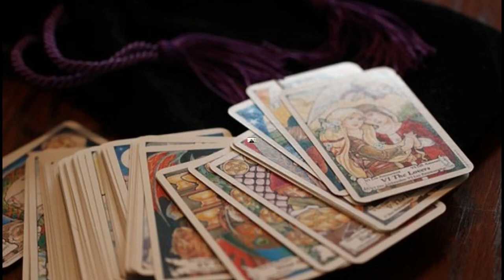IL DONO DI CLAUDIA🎁✍🏼 Le vostre esperienze paranormali #2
Ciao a tutt* oggi in questo video paranormale, la nostra Claudia ci parlerà di un'esperienza molto singolare, un dono scoperto per puro caso. Andate a seguirla sul suo canale!